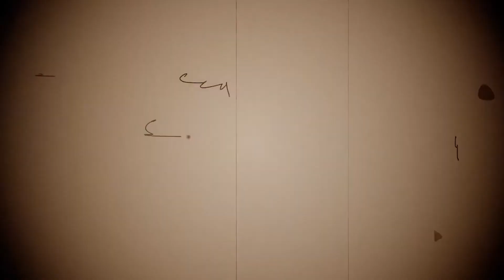Inside Out #2: How to Train Your Dragon, The Hidden World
I've finally seen How to Train Your Dragon 3 and I loved it. Toothless is amazing I love him so much. Here's why. And some bonuses.